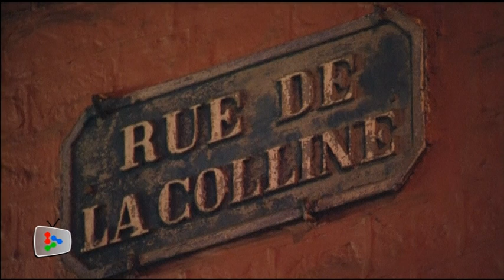Belgian anti-terror raid leaves two terrorists dead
The anti-terror raids came on Jan 15, 2015, after a surveillance campaign lasting several months on a network of alleged jihadists who had returned from Syria to Belgium.